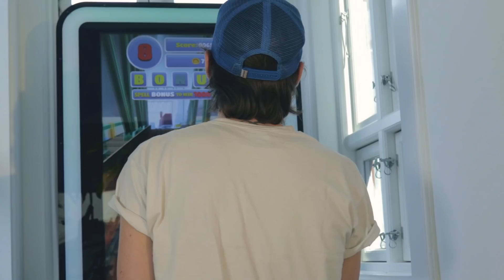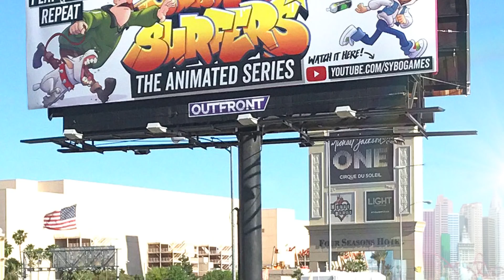SYBO | 2018 | Year In Review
Looking back on 2018, it's been a busy year! We've done a lot of cool things and made a lot of awesome content. So get ready 2019, we're ready to bring you even more!

SUBSURF merch on Amazon